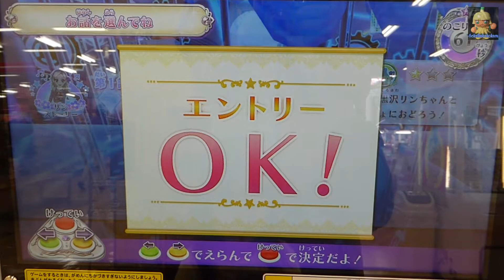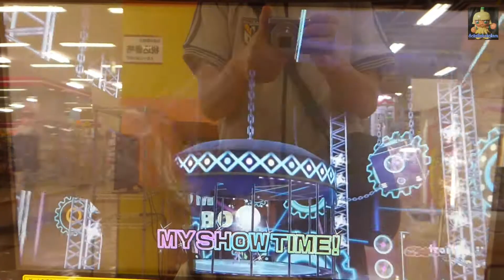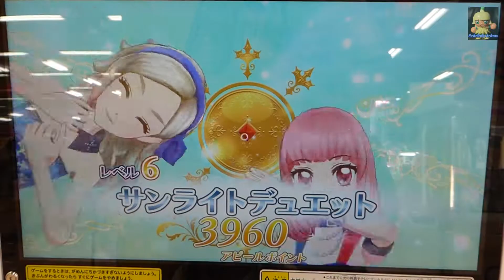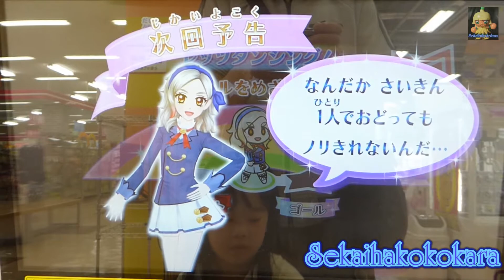【Aikatsu】Aikatsu 2015 4th Let's Aikatsu! play MY SHOW TIME・リンストーリー 第1話レッツダンシング マイショータイム【Game】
踊るイナズマ、黒沢リンのリンストーリーをプレイしました。
レッツダンシング！
I play Rin's story. Let's danching!

【Game】アイカツ2015 ライブ サンシャインビーチステージ 笑顔のサンキャッチャーをプレイ!フルムービー・Aikatsu playing! Full movie【Movie】
【Game】アイカツ2015 をプレイ!ライブ フェアリーフラワーステージ オーロラプリンセス フルムービー・Aikatsu playing! Full movie
【Aikatsu】Aikatsu 2015 3rd Kagayaki Etude MIYABI・アイカツ2015第3弾 輝きのエチュード　みやび【Game】
【Aikatsu】Aikatsu 2015 4th Road of idle MIYABI Real play・アイカツ2015第4弾 アイドル道　その二　みやび　リアルプレイ【Game】
【Aikatsu】Aikatsu 2015 4th Eternal light Yurika/Loli gothic・アイカツ2015第4弾 永遠の灯り　ユリカ ロリゴシック【Game】
【Aikatsu】Aikatsu 2015 4th Let's Aikatsu! play・レッツアイカツ　オーディション２話をプレイ【Game】
【Aikatsu】Aikatsu 2015 4th Chu Chu Ballerina・チュチュバレリーナ アリスティーパーティーユニット【Game】